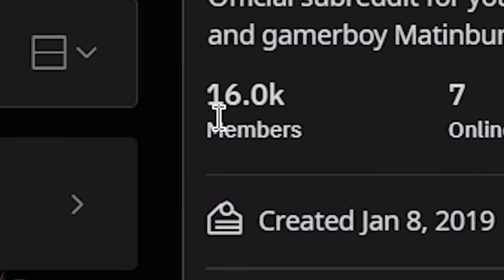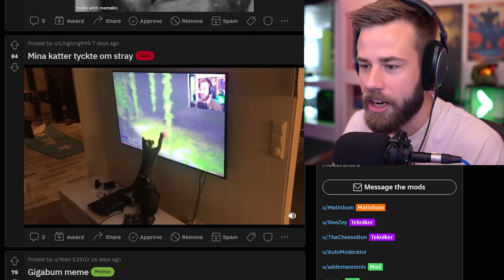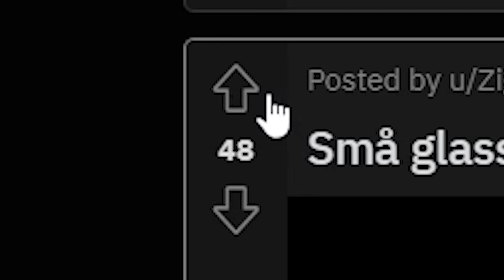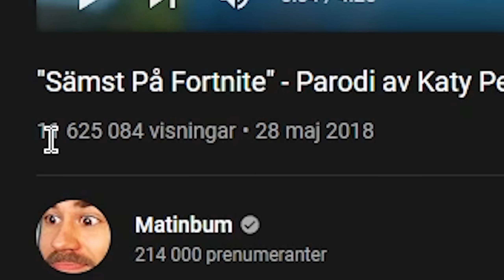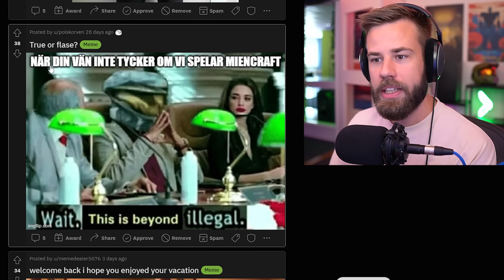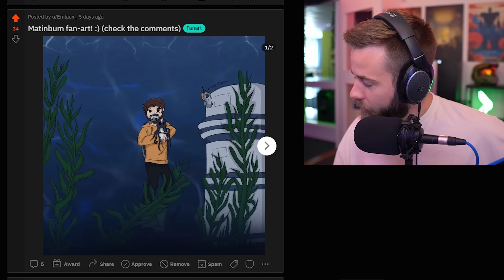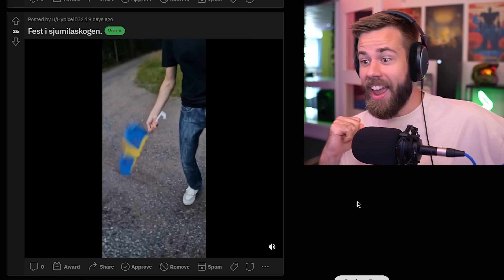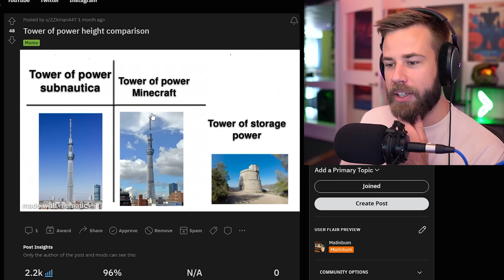Jag behöver din hjälp...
Matinbum reagerar på era memes i Redditbajs #108!

Introt är en parodi på PewDiePie's LWIAY intro som är en parodi på Jackfilms YIAY intro: